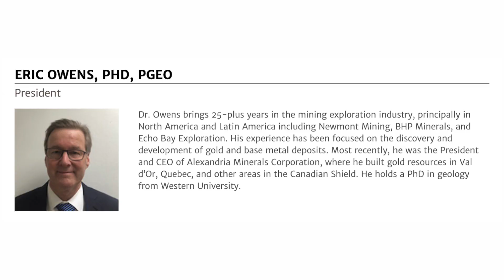Granada Gold Mine (TSXV:GGM) President: Our Growth is Aimed at Increasing Our Resource Body Size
In this interview from the PDAC 2019 convention, SmallCapPower spoke with Eric Owens, President of Granada Gold Mine Inc. (TSXV:GGM), which is a Canadian junior mining and exploration company with gold and silver properties in Quebec and Ontario. Eric Owens has spent 25 years in the mining exploration industry and was appointed the new president of Granada Gold Mine in February 2019. He talks about the near to long-term goals for the Company’s Rouyn-Noranda project in Quebec.